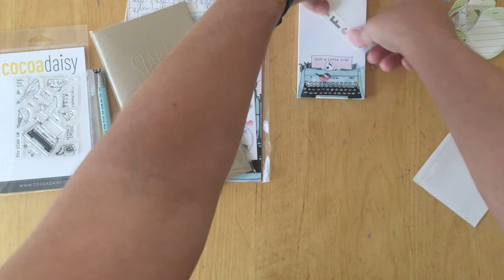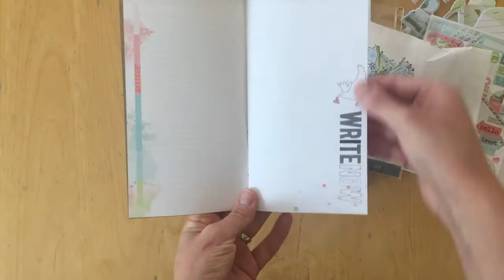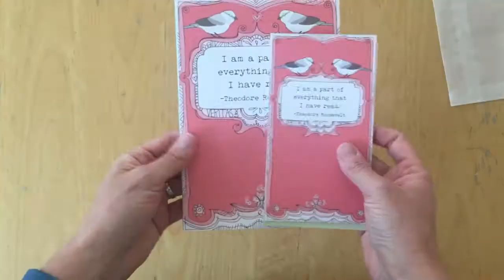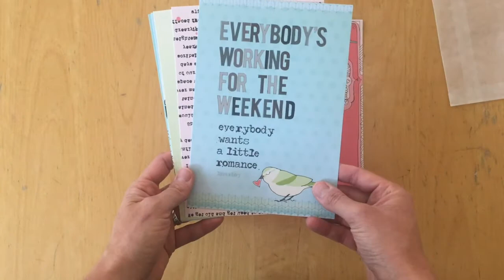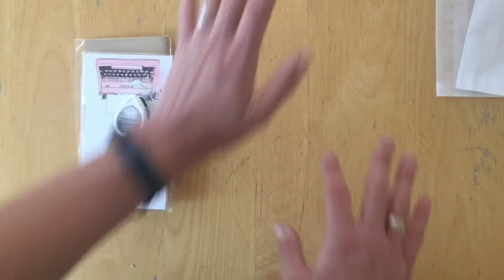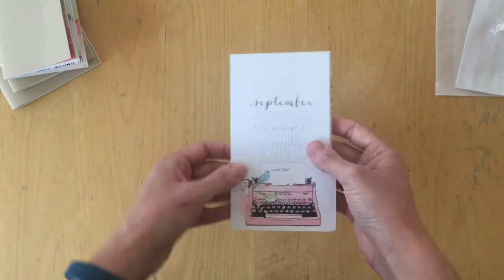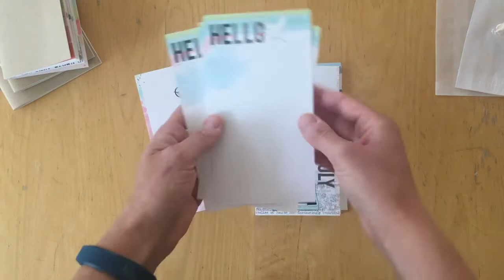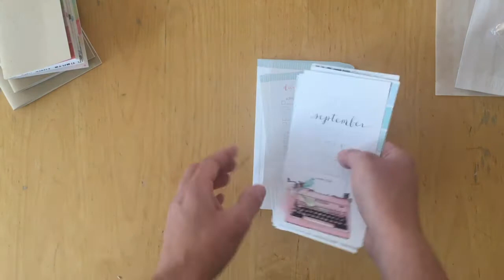Unboxing: Cocoa Daisy Planner kits - September 2017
The hint for this kit was "old school tweeting" - and yes, that is exactly how I feel about the September "Letterpress" Planner kits from Cocoa Daisy. Typewriters and birds and whimsical illustrations. I cannot wait to set up my planner and share with you all!

REFERRAL: When you sign up for a subscription, tell Cocoa Daisy SEEMOWNAY sent you and you will receive shop credit to purchase items from the Cocoa Daisy Store!